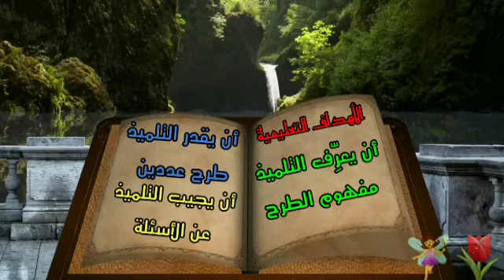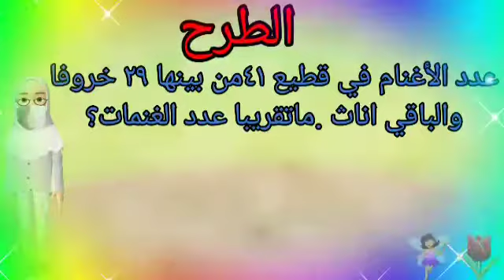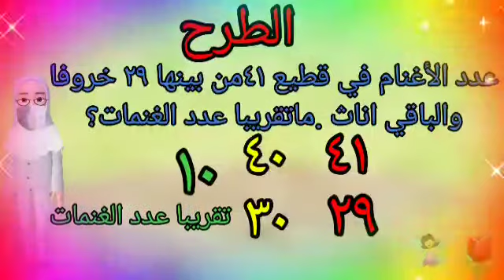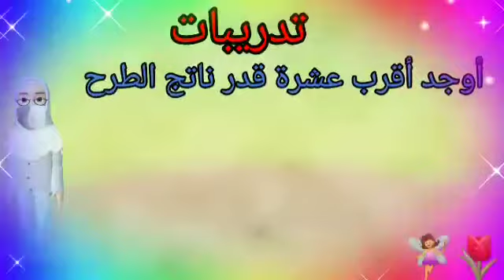تعلم رياضيات من الصفر لطلاب الصف الثاني الابتدائي بعنوان ناتج طرح عددين برقمين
فاطمة الاصفر